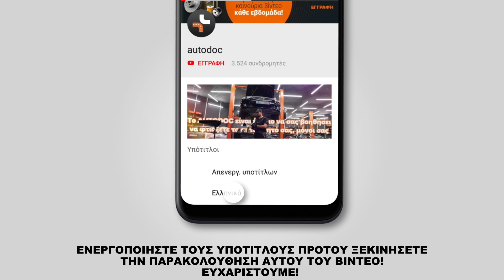Πώς αντικαθιστούμε οπίσθια αμορτισέρ σε PEUGEOT 208 1 (CA_,CC_) [ΟΔΗΓΊΕΣ AUTODOC]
Πώς αντικαθιστούμε οπίσθια αμορτισέρ σε PEUGEOT 208 1 (CA_,CC_) 1.2 Hatchback 03.2012–σήμερα [ΟΔΗΓΊΕΣ AUTODOC]

Το αμορτισέρ στα αυτοκίνητα CITROËN C3 III (SX) (07.2016 - ...) / CITROËN C3 Picasso (02.2009 - ...) / PEUGEOT 207 Hatchback (02.2006 - ...) / PEUGEOT 207 SW (02.2007 - ...) / PEUGEOT 207 Van (04.2007 - ...), θα πρέπει να αντικαθίσταται κανονικά, με μια συγκεκριμένη διαδικασία. Παρ’ όλα αυτά, ενδέχεται να υπάρξουν ελάχιστες διαφοροποιήσεις, λόγω συγκεκριμένων χαρακτηριστικών του σχεδιασμού του οχήματος.

🔝 Οι κορυφαίες μάρκες που παράγουν αμορτισέρ: RIDEX; STARK; MONROE; KAMOKA; SACHS.

🛠️ Τα εργαλεία που χρειάζεστε για να αντικαταστήσετε οπίσθια αμορτισέρ:
- συρματόβουρτσα
- σπρέι WD-40
- γράσο χαλκού
- καρυδάκι no.E18
- καρυδάκι no.16
- Τορξ no. T20
- kρουστικό καρυδάκι για μπουλονόκλειδο no.17
- kλειδί kαστάνιας
- δυναμόκλειδο
- κοφτάκι
- υδραυλικός σασμανόγρυλος
- σφήνα τροχού"